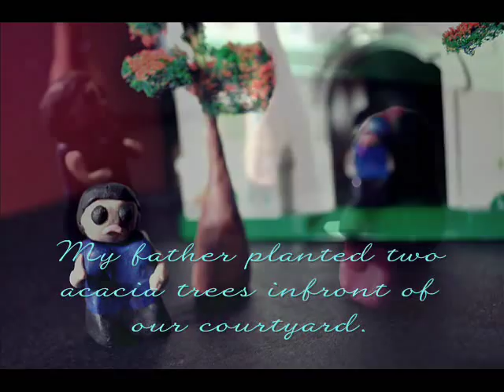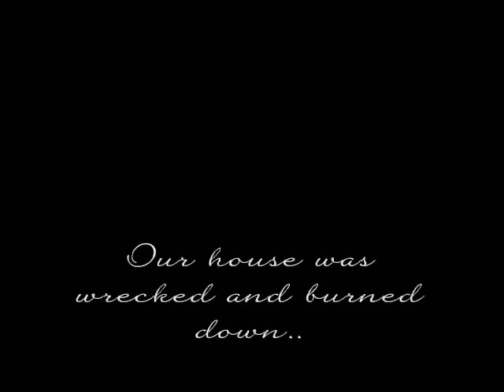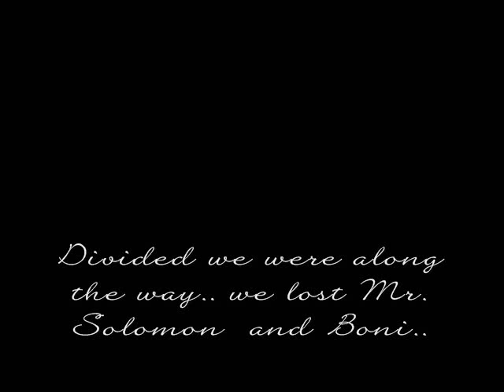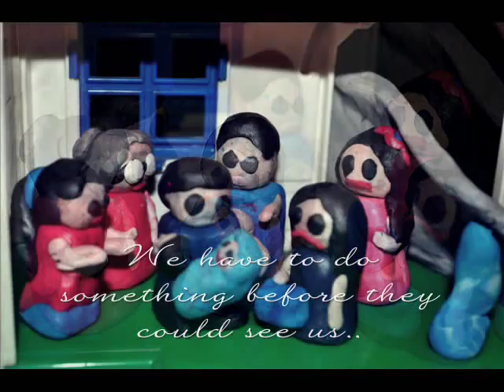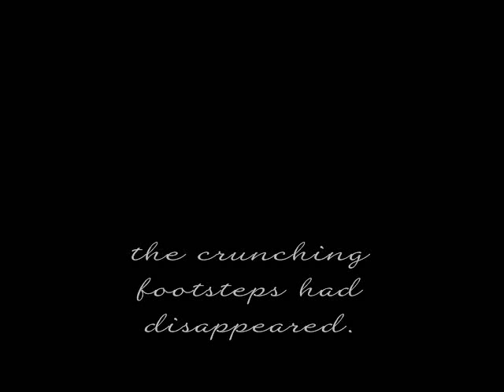People in the War - Gilda Cordero-Fernando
A work from University of Sto. Tomas
College of Fine Arts and Design - Advertising Arts

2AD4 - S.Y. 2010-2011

Alyssa Nicole Alumno
Denice Nicole Tiu
Trisha Yu
Kristine Cusipag